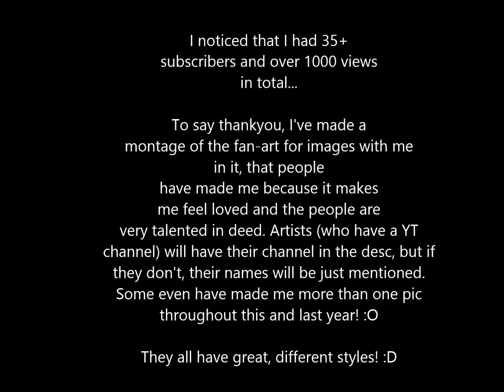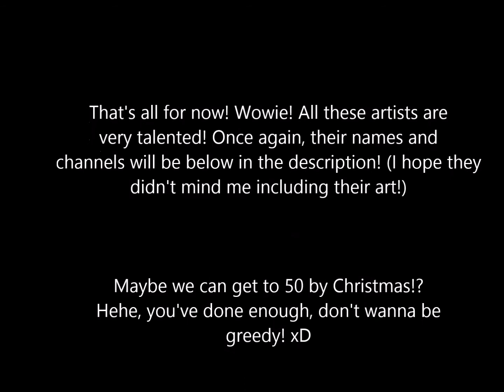35+ Subscribers -- Thank You Video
Thankyou to the subscribers who have and have not made me fan-art, but just supported me in general. The artists included are (in order):

3. TheColorsSeries
4. ScepterDPinoy